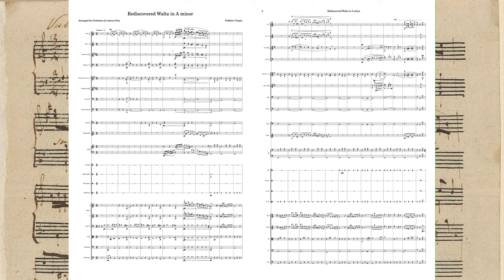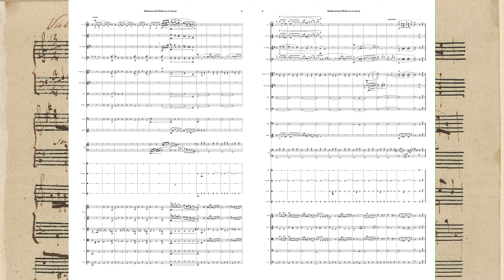Chopin, Rediscovered Waltz, arranged for Orchestra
My teacher let me choose a Romantic composition for orchestration practice, and this one, which has been making the news, seemed the obvious choice.

This waltz by Chopin was discovered written on a small card, in a library in New York. It is, however, in Chopin's handwriting, and the piece itself is very much his.

I hope he would smile to hear it.

If you would like a copy of the sheet music for this arrangement, please I would be thrilled!